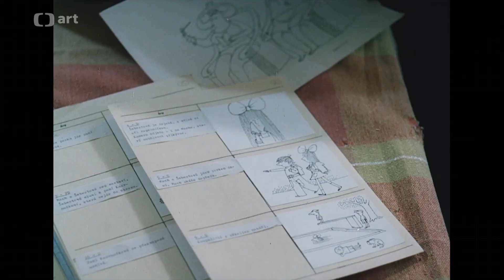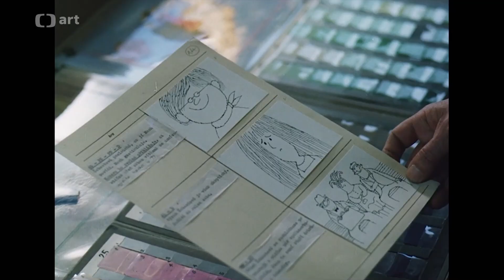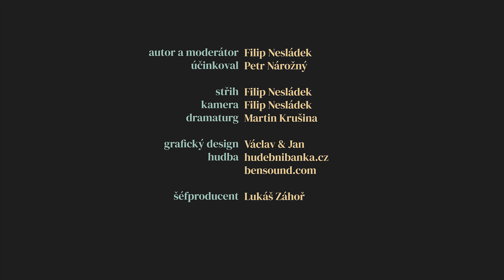Jak se natáčel večerníček Mach a Šebestová? | Seriálové návraty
Jejich křestní jména nikdo nezná, přesto se stali legendou. Večerníček o dvou nerozlučných kamarádech z 3. B se zrodil ve fantazii Miloše Macourka a ožil v kresbách Adolfa Borna. Jak legendární večerníček Mach a Šebestová vznikal?

••• PODĚKOVÁNÍ

Lázně Aurora, Třeboň
Marcela Nesládková

••• AUTOŘI

AUTOR A MODERÁTOR: Filip Nesládek
ÚČINKOVAL: Petr Nárožný
STŘIH: Filip Nesládek
KAMERA: Filip Nesládek
DRAMATURG: Martin Krušina
GRAFICKÝ DESIGN: Václav & Jan
ŠÉFPRODUCENT: Lukáš Záhoř